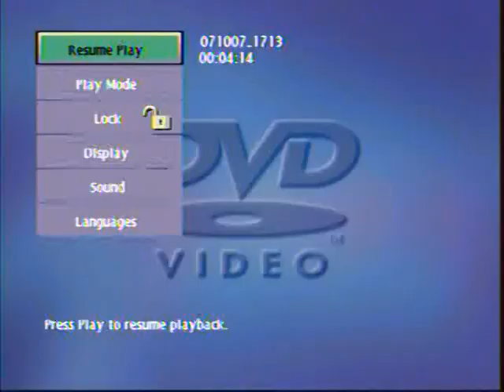SONO ITALIANO second place at Lombardi's song festival 2007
VINZ DEROSA'S live performance at the Johnny Lombardi song festival 2007 on College st. Toronto.The song express the pride of being Italian no matter the region we come from.It won the second prize at CHIN festival on sept,2,2007.